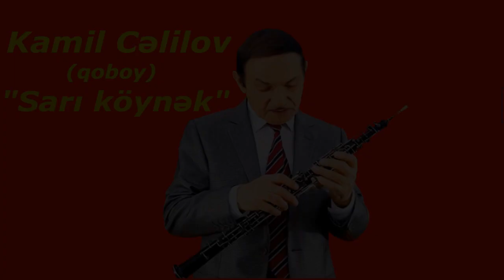Kamil Celilov - Sari koynek /yeni/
Kamil Cəlilov - Sarı köynək
hazırladı:  Ariz Qədirli